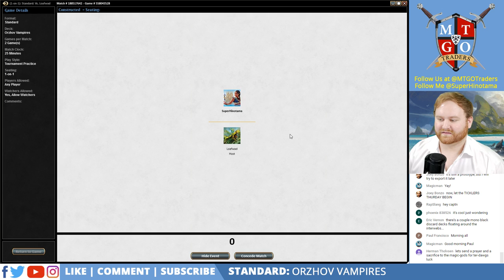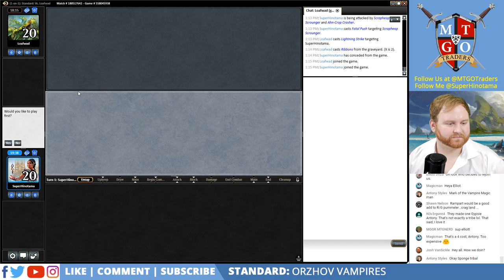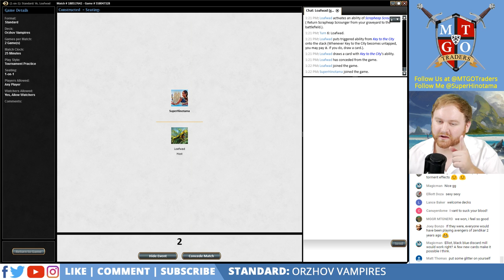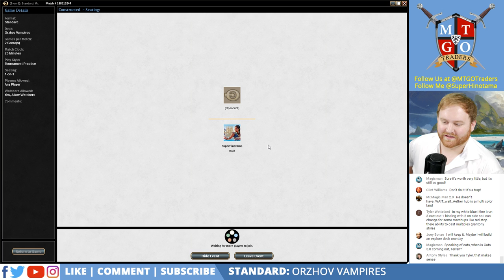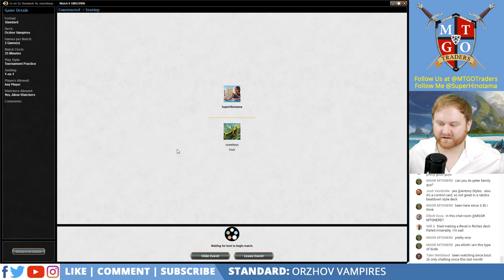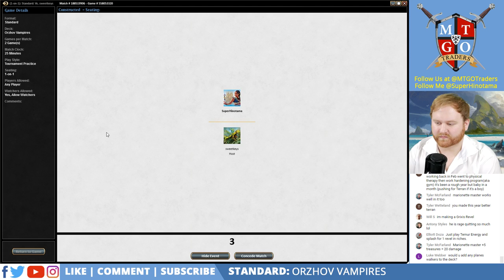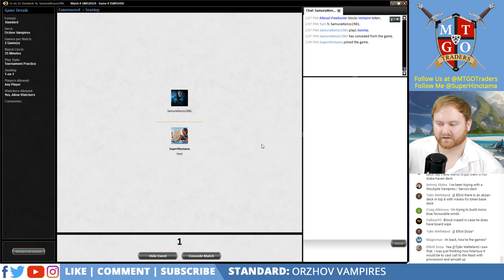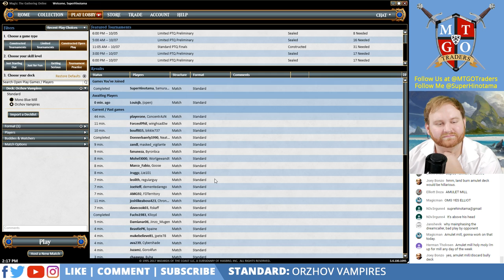Orzhov Vampires Standard Test Drive | MTG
Vampires are totally going to suck the life out of your opponents life points. ;)